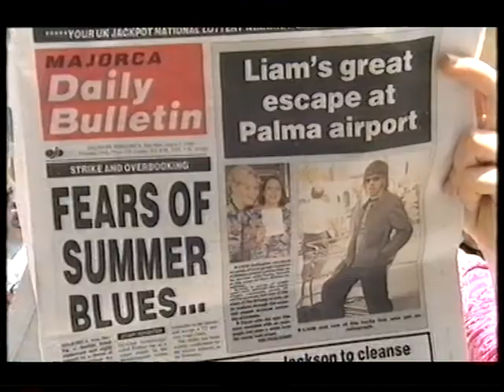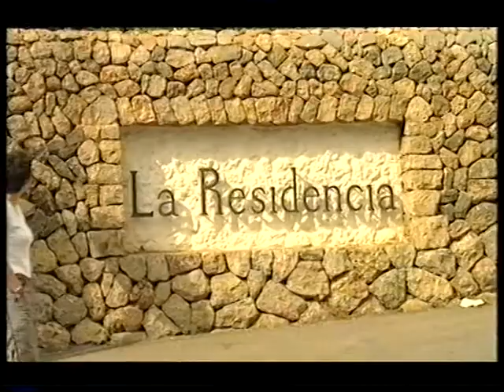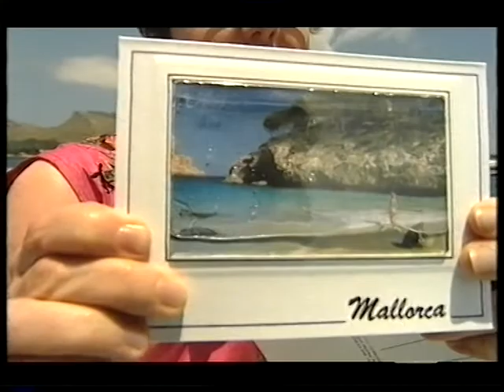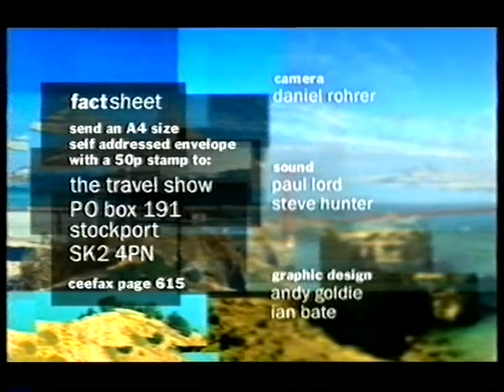fi glover holiday